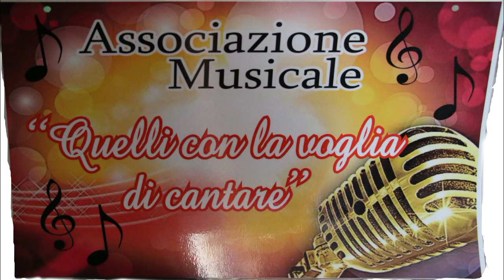Voglia di cantare